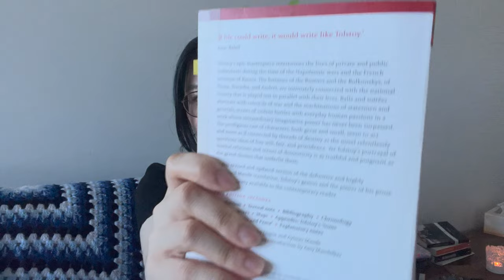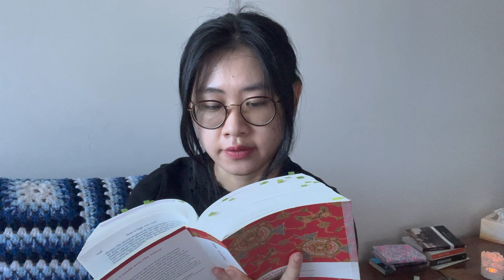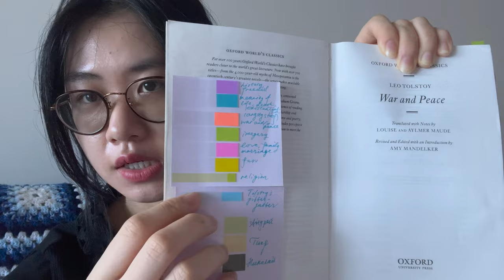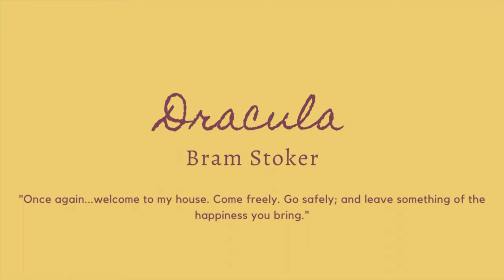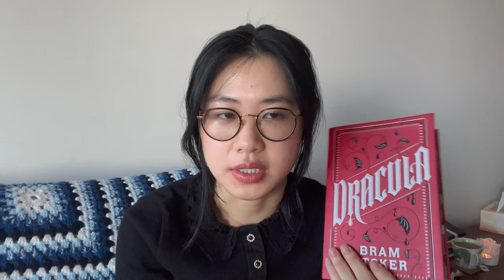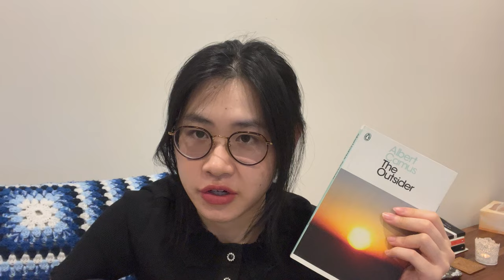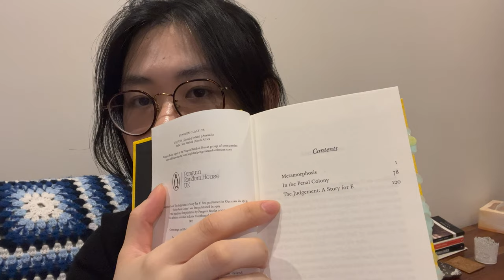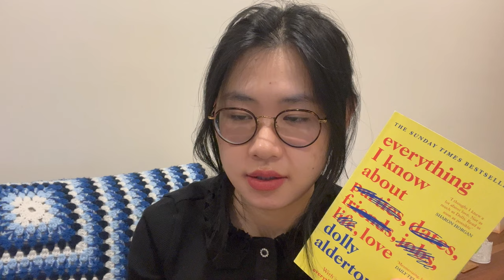the bell jar, the secret history (henry winter ahhh), war and peace, etc: february wrap up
this is the latest wrap-up ever lol.

paper mentioned: "A Wilde Desire Took Me": The Homoerotic History of Dracula, Talia Schaffer 1994

timestamps:
00:00 War and Peace
06:10 what i didn't like about war and peace
07:22 how i annotated war and pece (tabs i put)
08:03 The Secret History
(09:54 Henry Winter)
11:54 Dracula
14:07 The Bell Jar
15:41 The Stranger / The Outsider
18:20 Metamorphosis
20:30 Everything I Know about Love